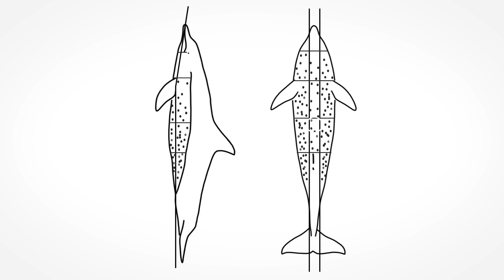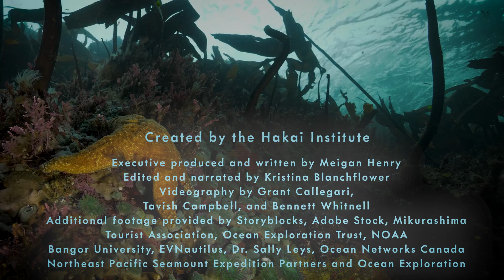Ocean Wonders: Aging in the Abyss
Imagine what it might be like to get old living in the deep. From creatures that exist for just a matter of days to others that never quite die, animal aging in the deep blue is as wild as the sea itself. Join us as we take a look at what it’s like to grow old in the ocean.

Hey, teachers! Here’s a cheat sheet of what’s included in this episode of Ocean Wonders:
- How does the ocean encourage long-lived animals?
- Where do the longest-living marine animals live in the ocean?
- How do we know the ages of animals in the ocean?
- What are the shortest and longest-lived animals in the ocean?
- Do any marine animals experience menopause?
- How do animals age in the ocean?
- Whale, bottlenose dolphin, clam, fish, plankton, pygmy goby, bowhead whale, rougheye rockfish, Greenland shark, quahog clam, glass sponge, killer whale, octopus, red sea urchin, immortal jellyfish

This episode is part of our series Ocean Wonders, where we dive beneath the waves to explore the mysteries of life underwater—everything from how sleep and the sense of smell work in the murky depths of the ocean to how animals build homes, survive sickness, and grow to some of the oldest, ripest ages on Earth.

Executive produced and written by Meigan Henry
Edited and narrated by Kristina Blanchflower
Videography by Grant Callegari, Tavish Campbell, Markus Thompson, and Bennett Whitnell
Additional footage provided by Storyblocks, Adobe Stock, Mikurashima Tourist Association, Ocean Exploration Trust, NOAA, Bangor University, E/V Nautilus, Dr. Sally Leys, and Ocean Networks Canada
Illustrations by Mercedes Minck

This publication is endorsed by the United Nations Decade of Ocean Science for Sustainable Development as a Decade Activity. Use of the United Nations Decade of Ocean Science for Sustainable Development logo by a non-UN entity does not imply the endorsement of the United Nations of such entity, its products or services, or of its planned activities.